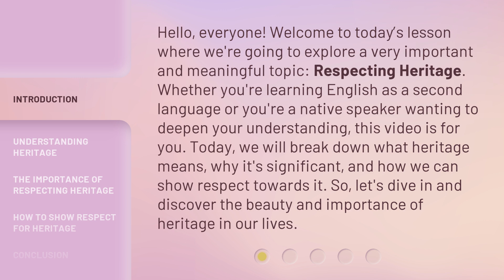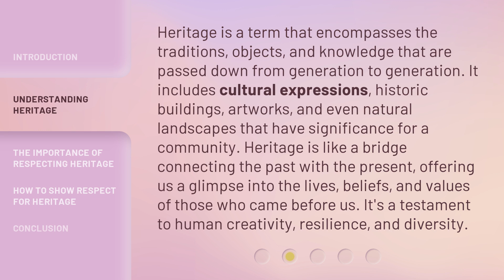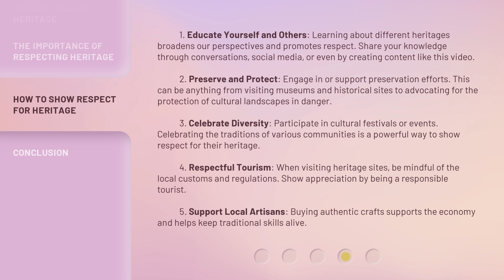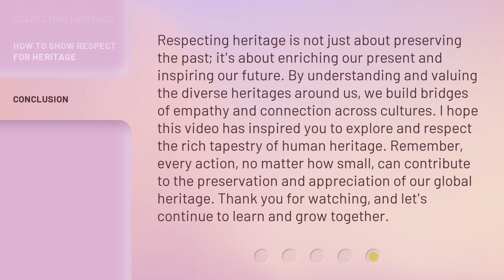Respecting Heritage: A Journey Through Time and Cultures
00:00 • Introduction - Respecting Heritage: A Journey Through Time and Cultures
00:41 • Understanding Heritage
01:16 • The Importance of Respecting Heritage
01:52 • How to Show Respect for Heritage